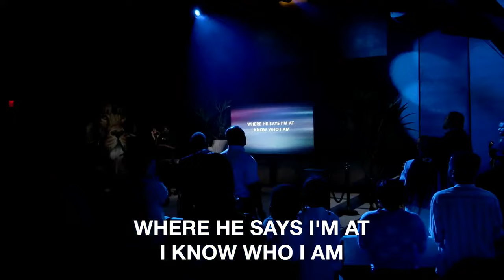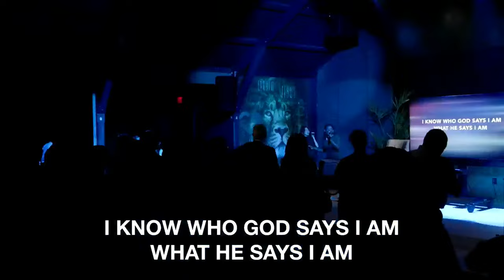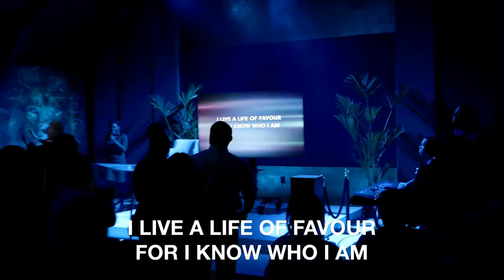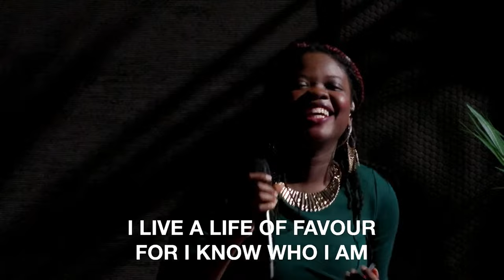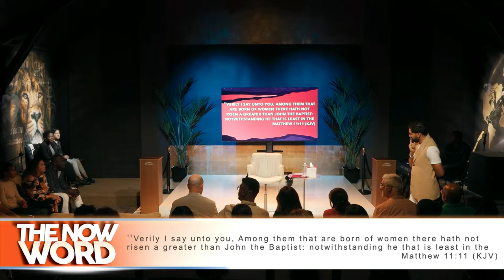The System of Enoch | Live Church with Shyju Mathew 27-08-2023